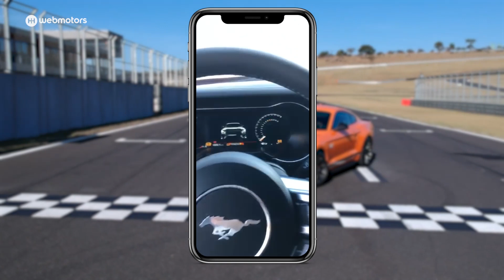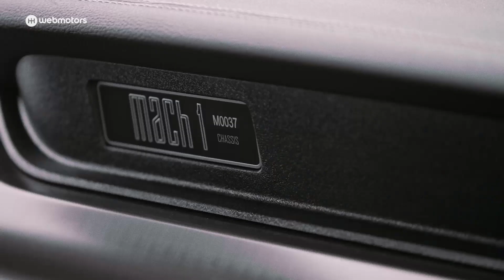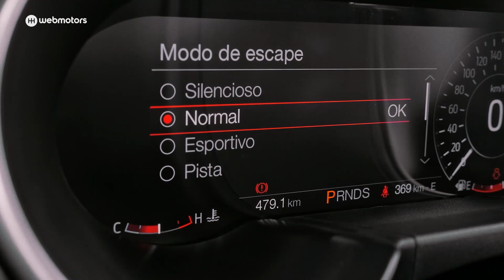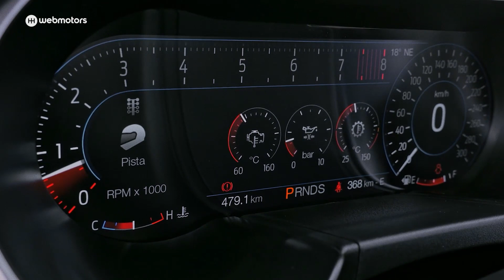Mustang Mach1 2021 🚀 Avaliação Completa 😱ACELERANDO NA PISTA DE CORRIDA! Edição de Colecionador🏎️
Veja Agora O Mustang Mach1 2021 🚀 Avaliação Completa 😱

Mustang Mach1 2021 🚀 Avaliação Completa 😱

Avaliação Completa Ford Mustang Mach1 2021

Bora ver um Mustang acelerando em uma pista de corrida? No vídeo de hoje você confere a avaliação completa do Ford Mustang Mach1 2021 e claro, vai sentir como esse muscle car se comporta em uma pista de corrida.

O Ford Mustang Mach1 2021 chegou ao Brasil custando R$ 523.950, o modelo está com o preço mais salgado, além da influência da oscilação cambial, por ser um carro que pode-se chamar de colecionador, uma edição limitada, o interesse pelo Mach1 faz preço ser mais alto.

O Ford Mustang Mach1 2021 tem um motor V8 Coyote, clássico, tradicional, aspirado e dianteiro de 483 cv - que você vê acelerando no vídeo.

Bora assistir o vídeo de hoje pra ver esse Mustang Mach1 acelerando e entender tudo sobre esse modelo na avaliação completa.